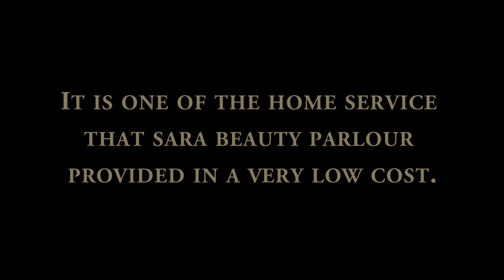Gaye holud makeup 2020/wedding guest makeup 2020/wedding guest makeup look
haldi makeup look for guest.
gaye holud hairstyle tutorial